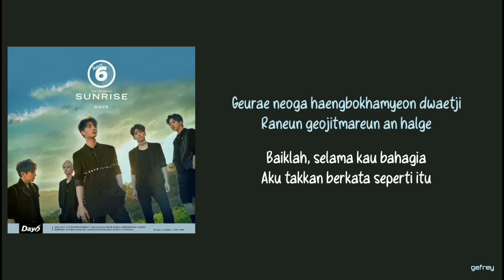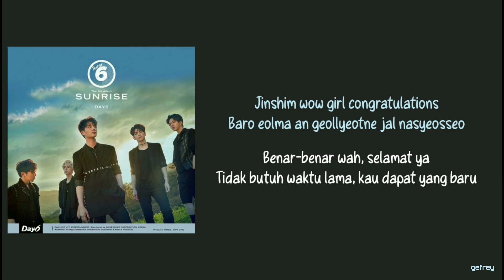DAY6 - Congratulations (데이식스 - Congratulations) | [Lirik Rom. dan Terjemahan]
Title : Congratulations
Artist : DAY6
Album : SUNRISE
Released : 2017
Lyrics by : DAY6
Composed by : Hong Ji-sang, Lee Woo-min, DAY6
Arranged by : Hong Ji-sang, Lee Woo-min

• Mohon maaf apabila ada kesalahan dalam penulisan lirik dan terjemahan
• Berikan kritik dan saranmu di kolom komentar

[TAGS]

day6
day6 lean on me
day6 i smile
day6 man in a movie
day6 goodbye winter
day6 say wow
day6 congratulations
day6 congratulations audio
day6 congratulations lirik
day6 congratulations lirik indonesia
day6 congratulations lyrics
day6 congratulations terjemahan indonesia
day6 congratulations lirik dan terjemahan
day6 congratulations lirik dan arti
day6 congratulations subtitle indonesia
day6 congratulations sub indo
day6 congratulations bahasa Indonesia
young k
wonpil
sungjin
jae
dowoon
myday